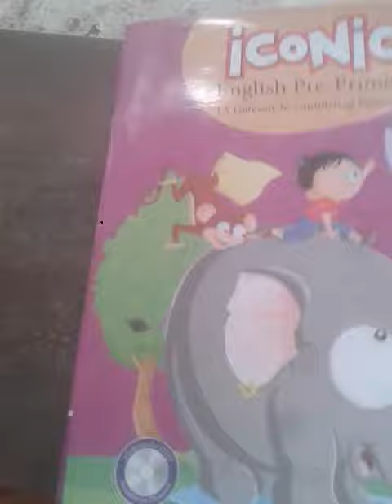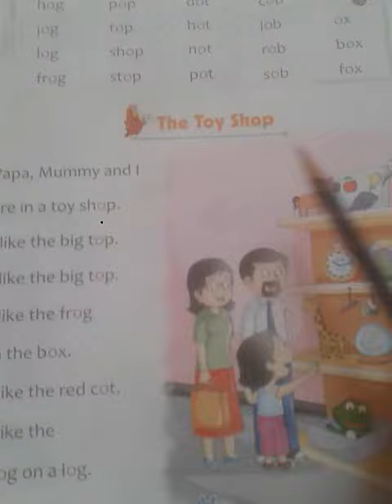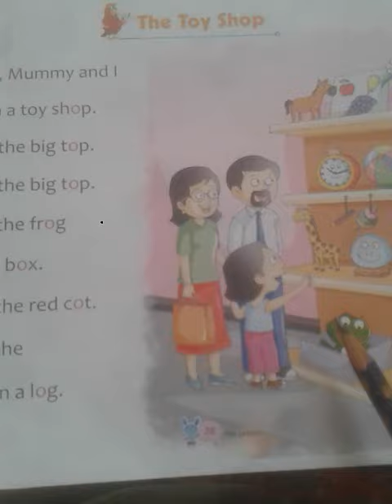Drone International School Class nursery subject English page number 28 video